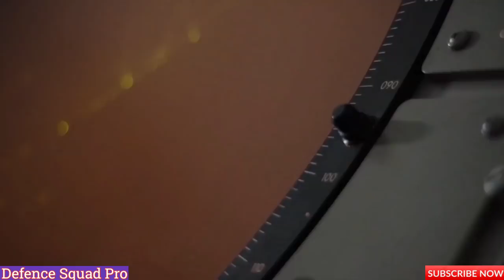ভারত তৈরি করলো ভয়ংকর দানব বোমা চিন্তায় চিন | Indian General Purpose Bomb | DRDO Guided Bomb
নমস্কার♥️🙏
বন্ধুরা "ডিফেন্স স্কোয়াড্র প্রো" চ্যানেলে আপনাদের স্বাগত...

💠ABOUT: Hello Friends welcome to Defence Squad Pro channel.In this channel All of you will be made aware of all those Indian Defense updates which are Sympathetic towards the Indian Army In the Defence Squad Pro channel...

Defence Squad Pro is a Very Dedicated and Professionally Operated YouTube Channel. That Brings You the all Latest Updates Related to Indian defence Technology, Indian Defence Industry, Aerospace Industry, Space Technology,
Weapon Technology, Next Generation Technology, Indian Economy, Indian Stock Market GDP and Other Analysis...

                 "I love My Country💗Jai Hind💗
          Vande Mataram💗Bharat mata ki Jay Ho"